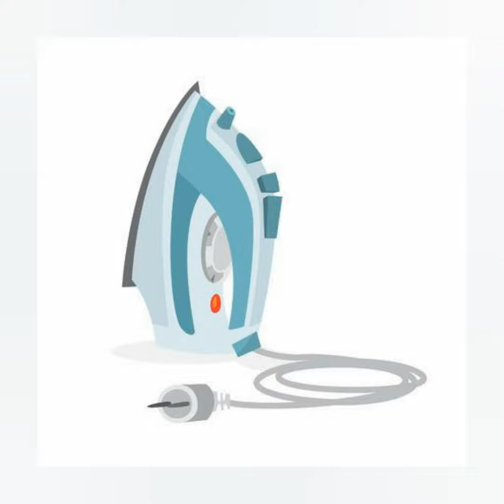Reinforcement of Urdu Haroof